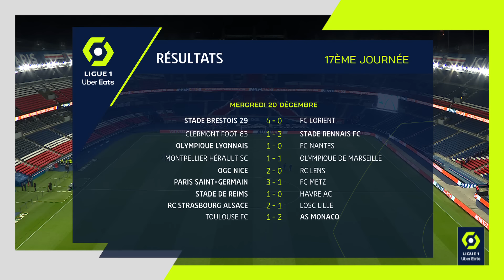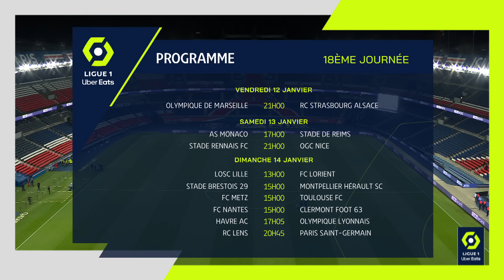Highlights Week 17 - Ligue 1 Uber Eats / 2023-2024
STADE BRESTOIS 29 - FC LORIENT (4-0)
CLERMONT FOOT 63 - STADE RENNAIS FC (1-3)
OLYMPIQUE LYONNAIS - FC NANTES (1-0)
MONTPELLIER HÉRAULT SC - OLYMPIQUE DE MARSEILLE (1-1)
OGC NICE - RC LENS (2-0)
PARIS SAINT-GERMAIN - FC METZ (3-1)
STADE DE REIMS - HAVRE AC (1-0)
RC STRASBOURG ALSACE - LOSC LILLE (2-1)
TOULOUSE FC - AS MONACO (1-2)

Goals : Kamory DOUMBIA (22' - SB29) / Kamory DOUMBIA (25' - SB29) / Kamory DOUMBIA (29' - SB29) / Kamory DOUMBIA (45' +3 - SB29) / Shamar Amaro NICHOLSON (4' - CF63) / Arnaud KALIMUENDO (52' - SRFC) / Désiré DOUE (88' - SRFC) / Ludovic BLAS (90' +7 pen - SRFC) / Alexandre LACAZETTE (49' - OL) / Khalil FAYAD (14' - MHSC) / Jordan VERETOUT (52' - OM) / Terem Igobor MOFFI (76' pen - OGCN) / Terem Igobor MOFFI (78' - OGCN) / Vitor MACHADO FERREIRA (49' - PSG) / Kylian MBAPPE (60' - PSG) / Matthieu UDOL (72' - FCM) / Kylian MBAPPE (83' - PSG) / Keito NAKAMURA (25' - SdR) / Loubadhe Abakar SYLLA (20' csc - LOSC) / Leny YORO (41' csc - RCSA) / Junior MWANGA (76' - RCSA) / Frank MAGRI (5' - TFC) / Wissam BEN YEDDER (26' - ASM) / Wissam BEN YEDDER (44' pen - ASM)

Red cards : /Maximiliano CAUFRIEZ (45' +2 - CLERMONT FOOT 63) /Dejan LOVREN (84' - OLYMPIQUE LYONNAIS) Rassoul Nader NDIAYE (21' - HAVRE AC) //Aleksandr GOLOVIN (51' - AS MONACO)